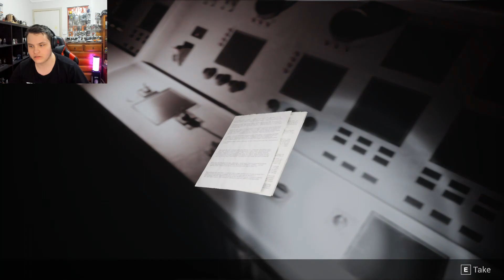WHAT IS THAT? | Lazaret Part 2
Please don't tell me that it's some kind of spider creature.